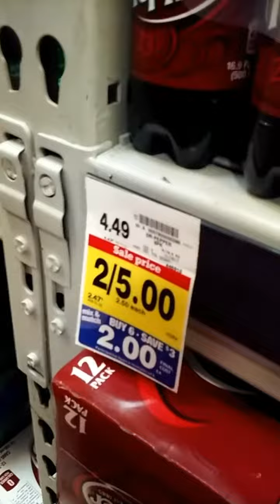Energy Ezra Versus price wars @ Foods Co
I'm tired of this store practice and you are too!